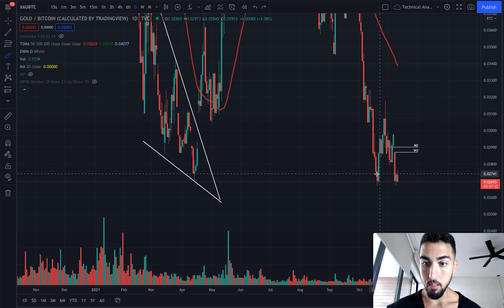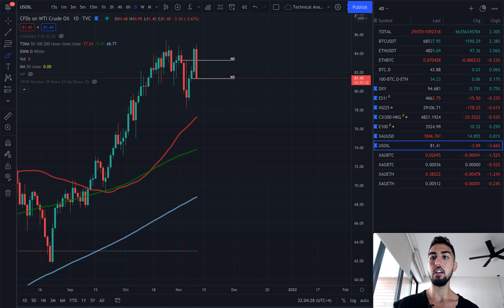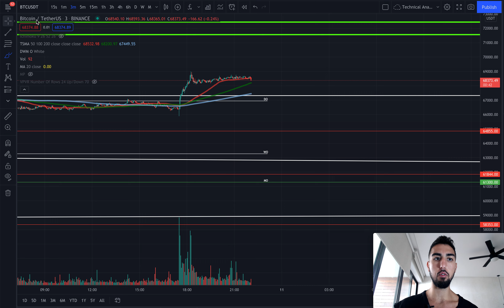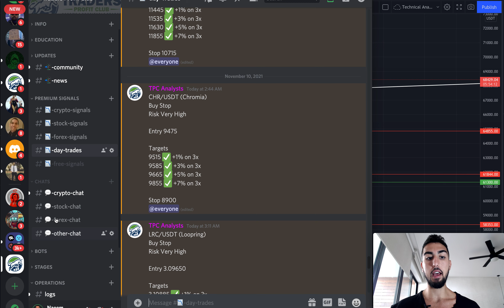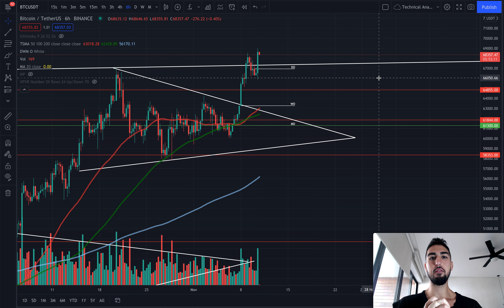IMPORTANT BITCOIN UPDATE AFTER INFLATION NUMBERS (emergency)